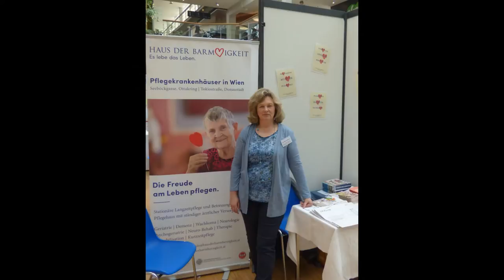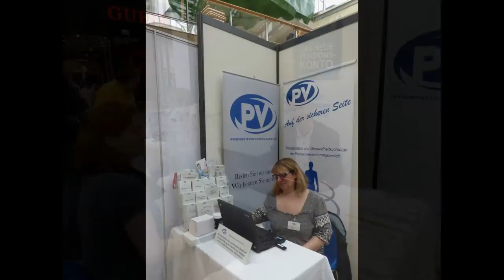Fotos SENIORENTAGE DONAUSTADT 2017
SENIORENTAGE DONAUSTADT 2017 im Donau Zentrum Arena

Von 23.3. – 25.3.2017 fanden in der Arena des Donauzentrums bereits zum 19.Mal wieder die beliebten Donaustädter Seniorentage statt,  die umfassende Informationsveranstaltung für die Zielgruppe 50 plus. Von Pflegeheim bis Internet reichte die Palette der aufbereiteten Themen mit Schwerpunkttagen Gesundheitstag, Sicherheitstag, sowie Freizeit- und Kleingartentag. Der Besucherandrang war größer denn je. An dem abwechslungsreichen Rahmenprogramm wirkten viele Organisationen mit ihren Präsentationen mit.  Der Fonds Soziales Wien informierte über Betreuungsmöglichkeiten für zu Hause, Heimhilfe und  Tageszentren,  die Pensionistenverbände, der Kriminalpolizeiliche Beratungsdienst – Kriminalprävention zum Thema Seniorensicherheit und Einbruchschutz ,  der ASB Samariterbund Wien mit Erste Hilfe Vorführungen,  Die Helfer Wiens  mit Vorträgen über Sicherheit im Alltag, die BAWAG P.S.K. mit speziellen Seniorenangeboten,  die PVA Pensionsversicherungsanstalt, die Bestattung Wien,  der Wiener Verein, das Seniorenservice der RE/MAX DCI Gruppe, das Pensionistenwohnhaus Tamariske,das Seniorenschlössl  Wie Daham, das Haus der Barmherzigkeit, die CS- Caritas Socialis, Die Johanniter, Steinmetz Schwarzer,  das Autohaus Fischer präsentierte umweltfreundliche Elektro- und Plug-in Hybrid Fahrzeuge, der Sportverein WAT Stadlau, der Verein proNACHBAR, der Verein UmweltbildungWien – Nationalparkcamp Lobau  u.a..

Die BesucherInnen wurden aber nicht nur bestens informiert - sie wurden auch gut unterhalten.  Auftritt einer Line-Dance und einer Folklore Tanz Gruppe des Nachbarschaftszentrums 22 des Hilfswerkes,  Bauchtanz- Zumba und Gymnastikvorführungen  des WAT-Stadlau ,  das Opernsänger-Ensemble FESTKLANG
 sowie die Vienna City Brass dank Unterstützung der Bestattung Wien.

Wir danken für den zahlreichen Besuch der Bezirksinfomesse.
Dem Centermanagement des Donauzentrums sagen wir  für die großartige Unterstützung und die Möglichkeit uns zu präsentieren und allen Veranstaltungsteilnehmern für die gute Zusammenarbeit ein herzliches Dankeschön.